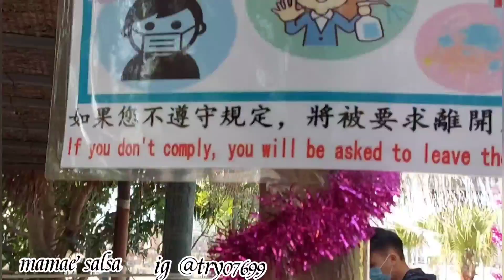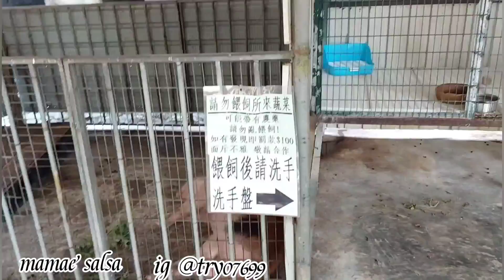PERTAMA Kalinya Melihat kura kura melakukan perkawinan 😱😱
Liburan Melihat Binatang dan melihat kura kura lagi  kawin..!

Assalamualaikum apa kabar kalian semua mudah² an sehat selalu ya Aamiin.

di video ini aku mamaesalsa lagi liburan dan melihat banyak binatang.